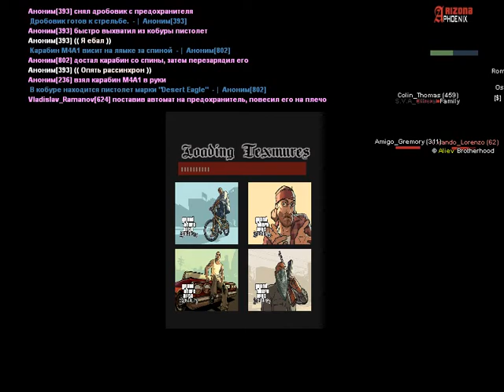Жалоба | Blaze_Brown (393) | Причина: ГМ | 08.10.2018